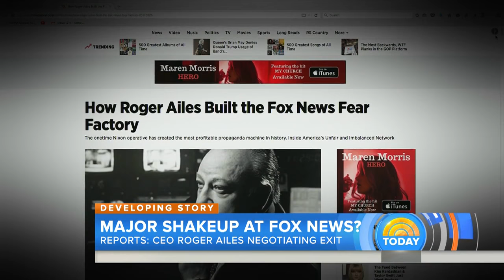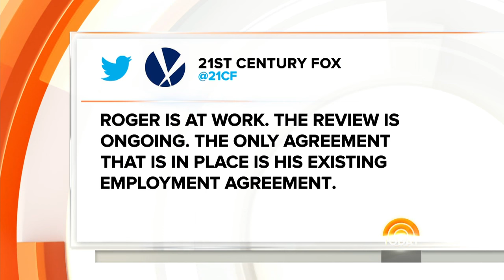Is Roger Ailes About To Be Ousted From Fox News? | TODAY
Fox News CEO Roger Ailes may be ousted from the news organization, according to new reports that follow allegations of sexual harassment against him by Fox News anchors Gretchen Carlson and Megyn Kelly, who once spoke highly of him. NBC’s Cynthia McFadden reports for TODAY there is a lot of speculation that Ailes is negotiating an exit package.